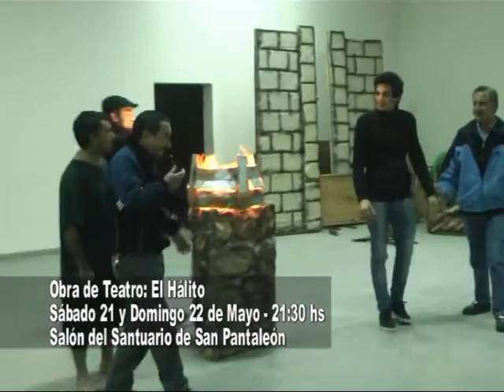Santuario de San Pantaleón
Este Sábado y Domingo se realizara una obra de teatro en  el salón parroquial . . .  21:30 hs . .